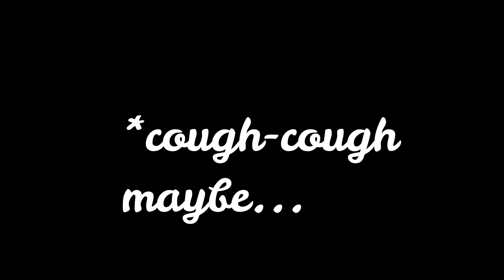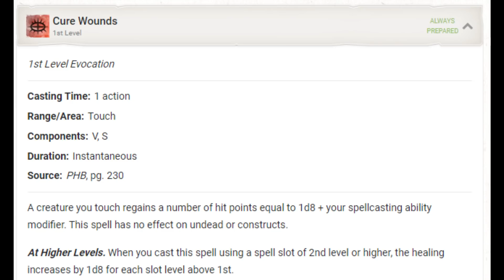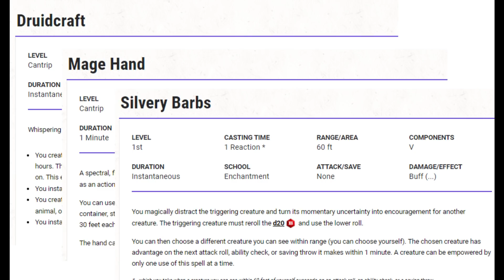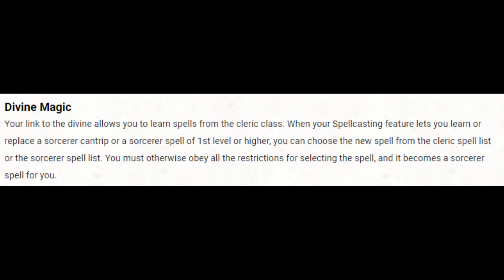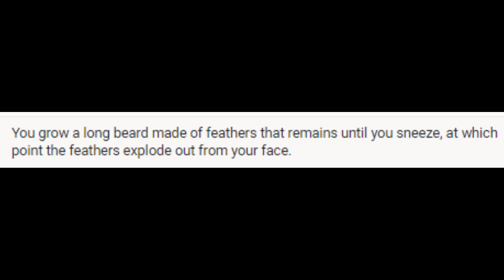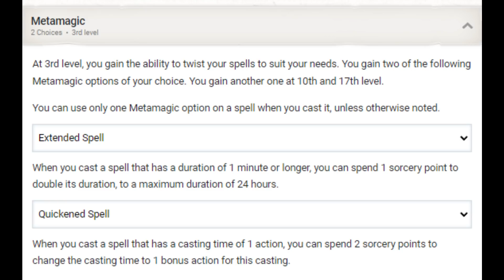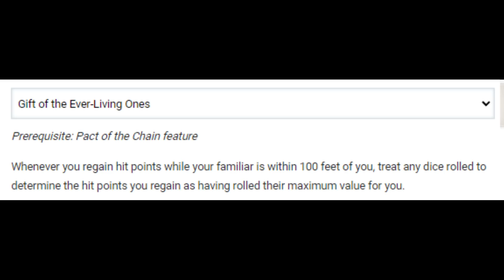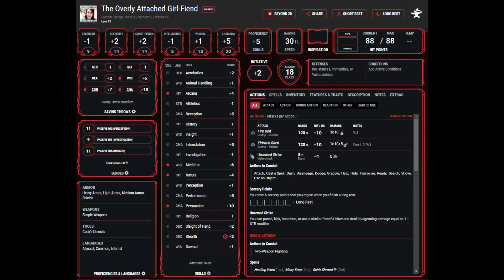Healer Build: Wild Magic and Fiend Patron? D&D 5e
Timestamps:
0:00 Intro
3:15 Level 1
9:28 Why Strixhaven
12:00 Levels 2-3
15:26 Levels 4-9
28:37 Levels 10-13
32:06 Wrap up